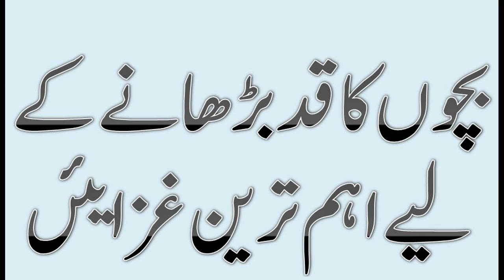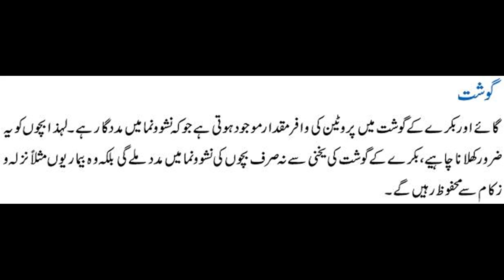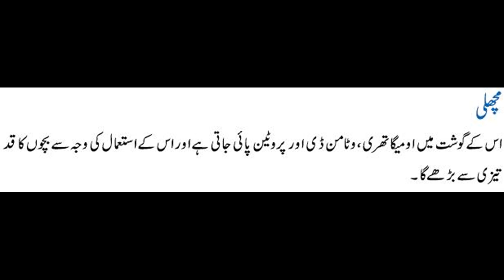Bachon ka Kad Badhane ki Ghaza - Increase Child's Height - What & How